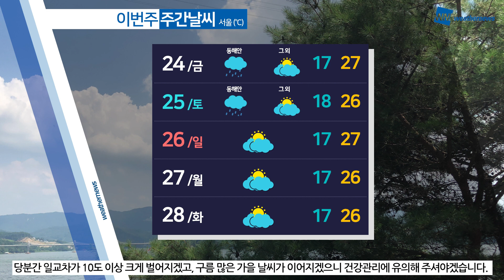[웨더뉴스] 내일의 날씨 (9월 23일)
오늘 전국적으로 내린 비는 오후에 대부분 잦아들지만 경기 동부와 강원 영서는 밤에 빗방울 떨어지는 곳 있겠습니다.

내일은 중부 지방과 경북에는 구름이 많겠고, 그 밖의 지역은 대체로 맑겠는데요.

아침에는 15도 내외로 다소 쌀쌀하겠지만, 한낮 기온은 오늘과 비슷해 내륙을 중심으로 일교차가 크겠습니다.